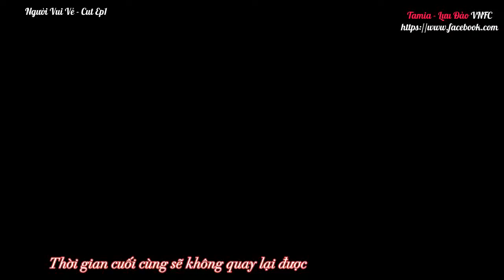[TVF - Vietsub] Người Vui Vẻ Cut Ep1 - Lưu Đào/刘涛 chia sẻ về anh trai